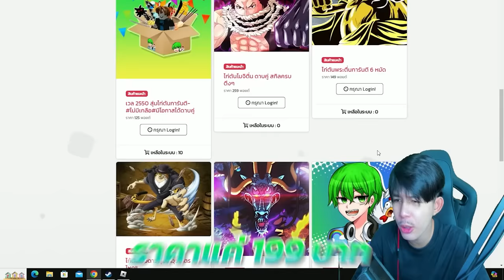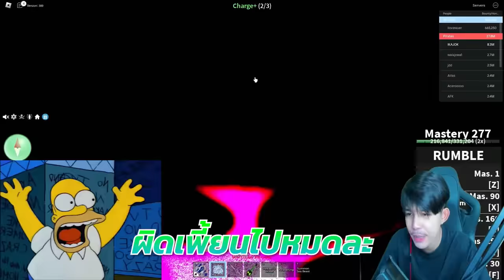Blox Fruits : ใช้เซ็ตตามใจ ไปเอาคืนพวกชอบรุม ตายไปดิไอ้ไก่!